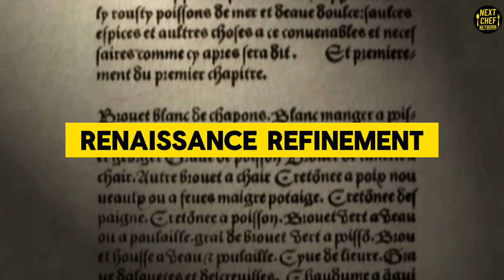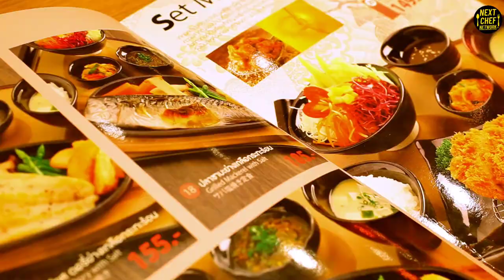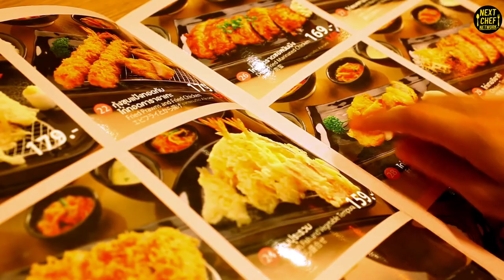The History Of French Cuisine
The history of French cuisine is a rich tapestry woven over centuries, marked by cultural influences, social changes, and culinary innovations. Here's an overview:

1. Medieval Origins: French cuisine has its roots in the culinary traditions of medieval France, which were heavily influenced by the cooking techniques and ingredients of the Roman Empire. During this time, French cuisine was characterized by the use of spices, herbs, and meats such as wild game and poultry.

2. Renaissance Influence: The Renaissance period brought significant changes to French cuisine. Italian influences became prominent, particularly with the introduction of new ingredients such as tomatoes, pasta, and coffee. French aristocrats embraced Italian cooking styles, leading to the emergence of French haute cuisine.

3. 17th and 18th Centuries - Rise of Haute Cuisine: French cuisine flourished during the reign of Louis XIV, with the refinement of French haute cuisine. Influential figures like François Pierre La Varenne and Marie-Antoine Carême standardized cooking techniques and codified French culinary principles. This era saw the development of elaborate and sophisticated dishes served in aristocratic households.

4. French Revolution and Modernization: The French Revolution brought about significant changes to French cuisine. The downfall of the aristocracy led to a democratization of food culture, as culinary traditions previously reserved for the elite became accessible to the general population. The revolution also marked the decline of heavy sauces and elaborate presentations in favor of simpler, more rustic dishes.

5. 19th Century - Emergence of Modern French Cuisine: The 19th century witnessed the rise of modern French cuisine, characterized by the work of Auguste Escoffier, who revolutionized culinary practices with his emphasis on organization, precision, and the use of fresh, high-quality ingredients. Escoffier's culinary principles laid the foundation for classical French cuisine and influenced chefs around the world.

6. 20th Century - Global Influence and Nouvelle Cuisine: The 20th century saw the globalization of French cuisine, with French culinary techniques and ingredients spreading worldwide. The emergence of nouvelle cuisine in the 1960s and 1970s challenged traditional French cooking methods, advocating for lighter, more innovative dishes that emphasized the natural flavors of ingredients.

7. Contemporary French Cuisine: Today, French cuisine continues to evolve, blending tradition with innovation. France remains a global culinary powerhouse, with its gastronomic heritage recognized and celebrated around the world. Chefs experiment with new flavors and techniques while honoring the time-honored traditions that have defined French cooking for centuries.

Throughout its history, French cuisine has been shaped by a multitude of factors, including cultural exchange, socioeconomic changes, and the creativity of its chefs. It continues to be revered for its elegance, sophistication, and dedication to culinary excellence.